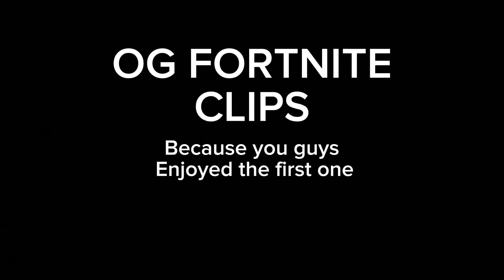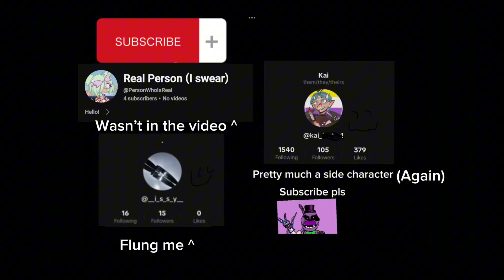Funny OG Fortnite Clips 😊